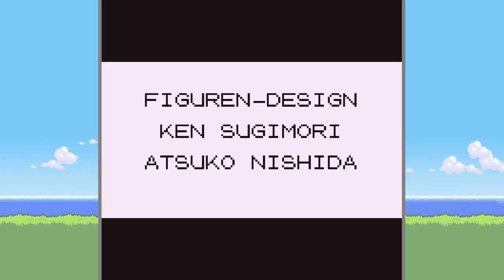Kann man Pokemon Rot/Blau mit NUR einem GLURAK durchspielen? (+ So wenig Kämpfe wie möglich)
und erhalte den Super-Kasten mit dem heimlichen Held!
Nur 30 Tage verfügbar!